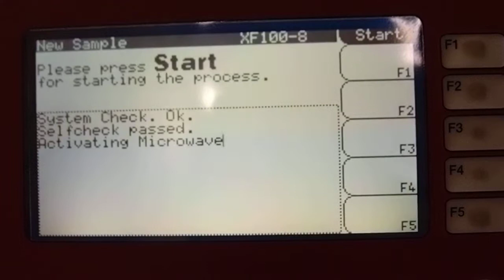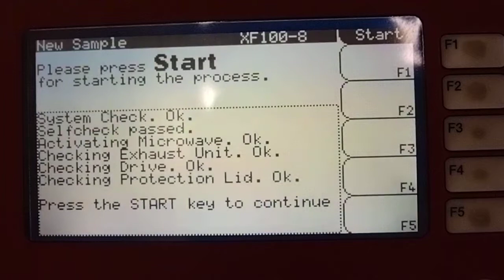Anton Paar Multiwave 3000 Digestion Microwave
Up for sale:
Refurbished, Tested and ready to go.
Price: €3200 Net + Shipping

ReUseIT - Asset Recovery Ltd.
NSC Campus, Loughmahon Technology Park
Mahon, Cork City, T12 H7AA
Ireland
EORI & VAT Number: IE 3285283NH